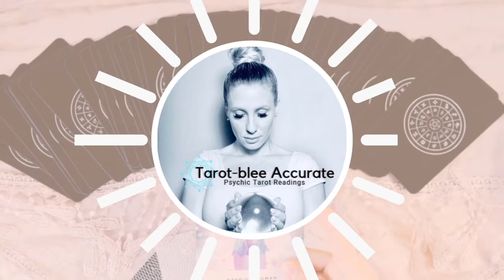April 2020 Leo Sun Tarot Horoscope Reading - General Theme, Challenges, Monthly Advice